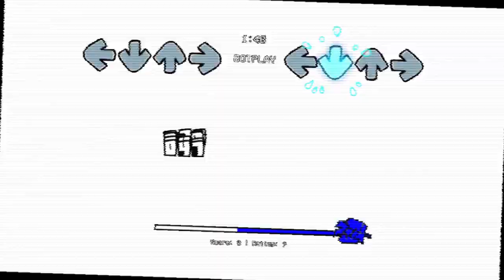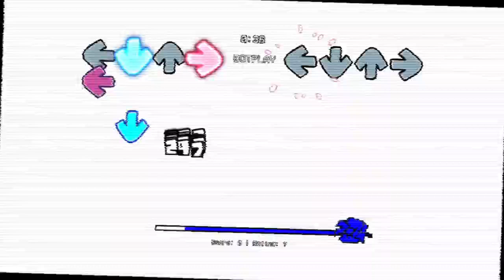Friday Night Funkin Vs [funkin' game] (FNF/Mod/Hard)